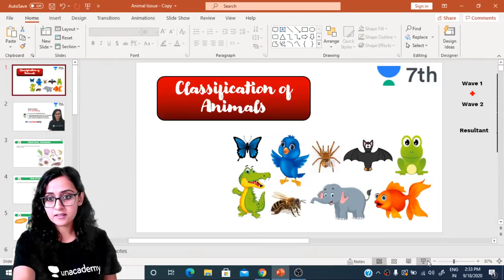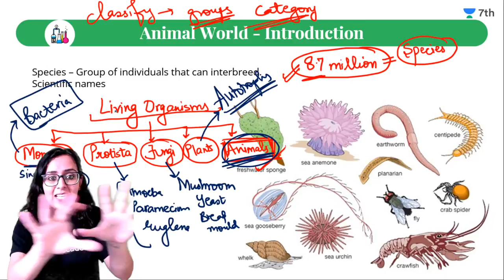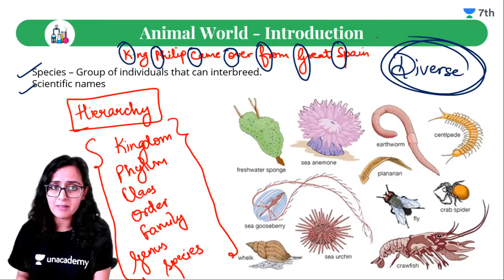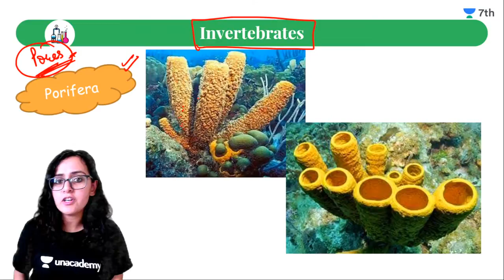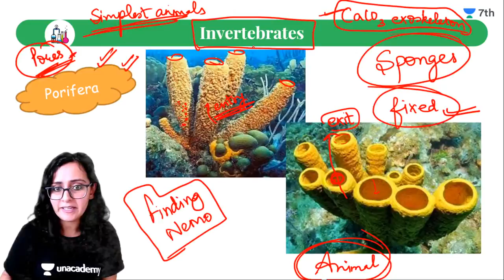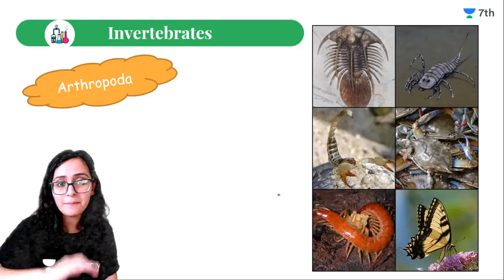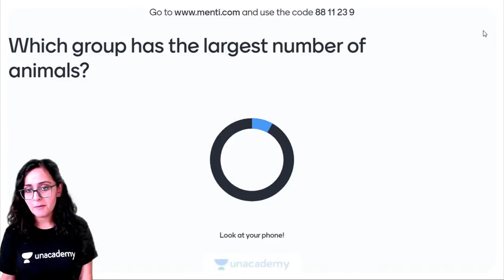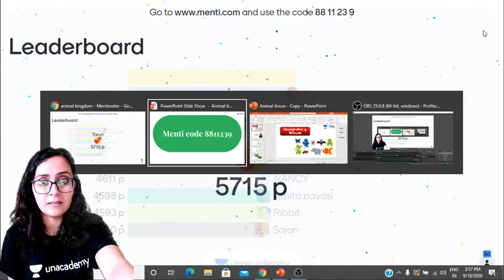Classification Of Animals | Unacademy Class 7 | Sneha Sardana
1. One Subscription, Unlimited Access
2. Learn from your favorite teacher
3. Real-time interaction with the teacher
4. You can ask doubts in the live class
5. Limited students
6. Download the videos & watch offline